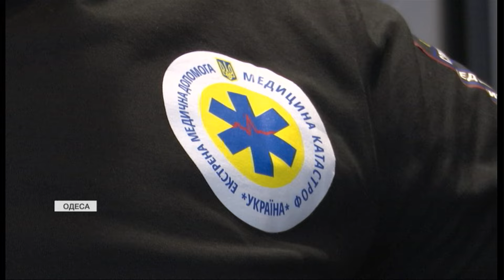🚑На Одещині водії "швидкої допомоги" працюватимуть екстреними медтехніками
На Одещині водії "швидкої допомоги" відтепер будуть не лише кермувати автомобілями, а й працюватимуть у складі бригад як екстрені медичні техніки. Нову спеціальність, за підтримки міжнародних партнерів, опанували три десятки шоферів і вже стали до роботи. Як саме змінилися їхні обов'язки - розкажемо далі.